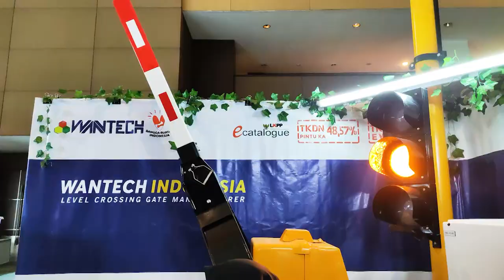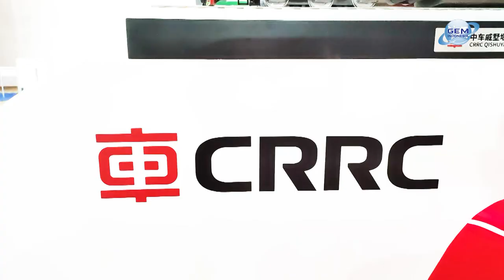Exhibitors Testimonial – CRRC Corporation Limited @RailwayTech Indonesia 2022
CRRC is the world’s largest supplier of rail transit equipment with the most complete product lines and leading technologies. CRRC will improve its technological innovation system, and constantly upgrade its technological innovation capabilities. CRRC is committed to supplying products and services that offer energy-conservation, eco-friendliness, cost efficiency, intelligence, speed and comfort. Joining hands with you, our dear customers and friends, CRRC will find the most effective solutions for the sustainable development of railway transportation.